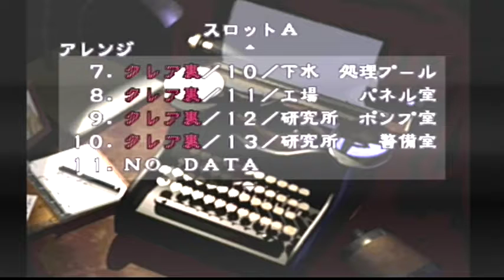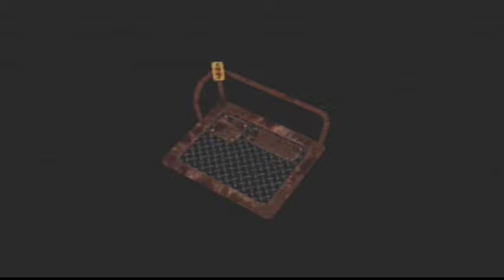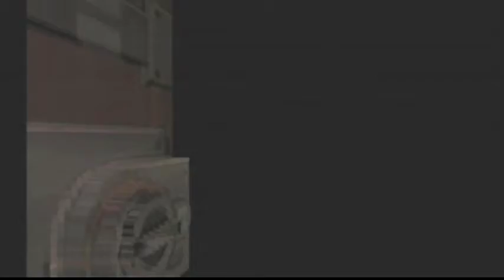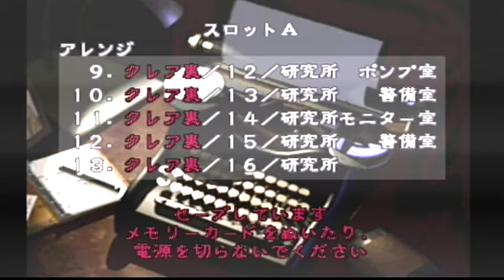BIOHAZARD 2 | Review | NGC | Claire B | Partie 8